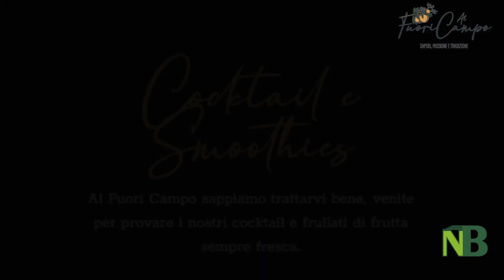Fuoricampo a Piatto: quando la cucina incontra sport e green